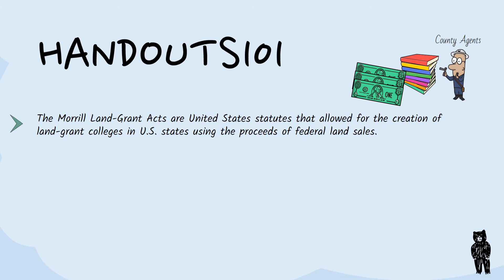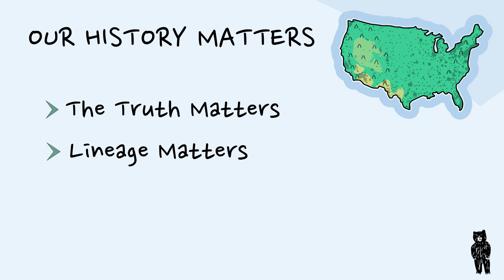MLK's Last Fight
They Don't Pull Out This Video on Martin Luther King's Day!

What would have happened if America honored special field order #15?
What if ADOS were given a fair opportunity at life in America?

Footage comes from : FRONTLINE - THE TWO NATIONS OF BLACK AMERICA

Support ADOS in the fight for Pure Reparations! Let's achieve Reverend Martin Luther King Jr.'s Last Dream. The fulfillment of economic equality.
Let's work together to eliminate the wealth gap!

Join us if you are interested! Visit ados101.com for more info.
A Debt is Owed!